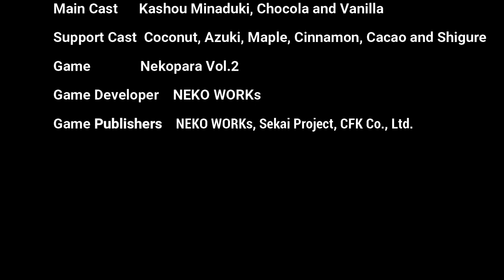Nekopara Vol 2 Gameplay 8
This video is about the Nekopara Vol 2 Gameplay 8. It show the begin of the second volume on Nekopara series and this time it's involve two cat duo of Coconut and Azuki relationship.That night, after the training be done with coconut however it was late of night and she's can't go home so she stay over my home and I let her stay my home. She  looks around my home and I let her change outfit and then I brushed of her hair to relaxation which she doesn't alone except for my sister did on her each night. So my first time brushed on the cat girl and she's enjoy the brushed during the night. Until next time everyone.

This game be found on steamunlocked, repack games and Aimhaven.